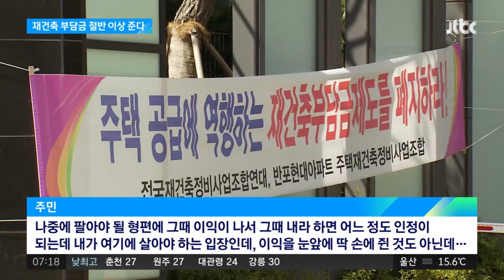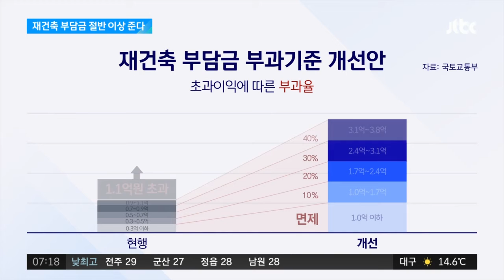재건축 부담금 절반 이상 준다…'다주택자 혜택' 논란도 / JTBC 아침&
'재건축 초과이익 환수제' 아파트 재건축으로 얻은 이익의 일부를 정부가 가져가는 제도인데요. 최근 집값이 크게 뛰면서 조합원들이 내야 하는 부담금이 많게는 수억원에 달하자, 정부가 이 부담금을 확 낮추기로 했습니다. 다만 집을 한 채 가진 사람뿐 아니라 여러 채 가진 사람들까지 혜택을 보는 건 문제가 있다는 지적도 나옵니다.